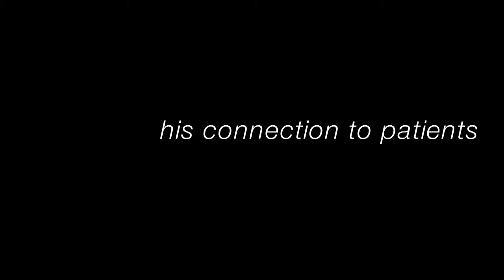Cesar Espiritu MD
Meet Dr. Espiritu.  He is a family medicine doctor at the Lambert Medical Office Building in Whittier, CA.